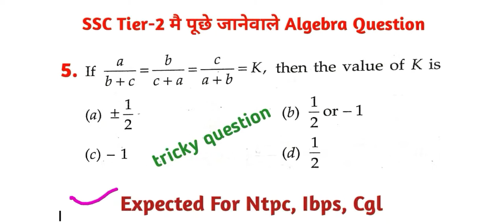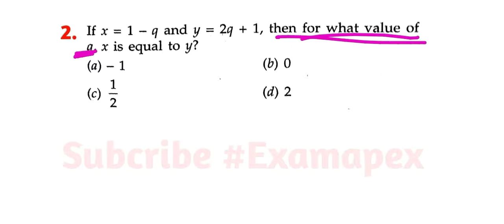algebra tricky question cgl previous year math, Ntpc math, ibps math, मैथ ट्रिक,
Ssc Cgl Math Syllahindin Hindi
Ssc Cgl Reasoning Syllabus in Hindi
Ssc Cgl English Syllabus in Hindi
Ssc Cgl GK Question in Hindi
Ssc Cgl Previous year Cut off in Hindi
Ssc Cgl Previous year Question paper in Hindi
Math for All Comparative exam in Hindi
Reasoning For All Comparative Exam in Hindi
Ntpc Previous year paper in Hindi
Railway Live Class  in hindi
RRB JE Cut off in Hindi
IBPS Previous year Cut Off in Hindi
Ibps Previous year Paper in Hindi
Free job alert in Hindi
Job Notification in Hindi

Ntpc exam date  in Hindi
Ntpc cbt-1 exam date in Hindi
Ntpc cbt-1 exam in Hindi
Ntpc job in Hindi
Ntpc math in Hindi
Ntpc.gk in Hindi
Ntpc reasoning in Hindi
Ntpc math class in hindi
Ntpc gk class in hindi
Ntpc reasoning class in hindi
Ntpc math trick in Hindi
Ntpc gk trick in Hindi
Ntpc reasoning trick in Hindi
Ntpc expected math in Hindi
Ntpc expected gk in Hindi
Ntpc expected reasoning in Hindi
Ntpc math Solution in Hindi
Ntpc reasoning solution in Hindi
Ntpc math question in Hindi
Ntpc reasoning question in Hindi
Ntpc gk question in Hindi
Rrb Group D math class
Rrb Group D expected math
Rrb Group D expected Reasoning
Rrb Group D expected Gk
Expected math for Rrb Ntpc
Expected Reasoning for Rrb Ntpc
Expected Gk for Rrb Ntpc
Expected math for Ntpc
Expected gk for Ntpc
Expected reasoning for Ntpc
Math Class for Ntpc 2019
Gk Class for Ntpc 2019
Reasoning Class for Ntpc 2019
Math for Ntpc 2019
Reasoning for Ntpc 2019
Gk for Ntpc 2019
Ntpc General Science
Ntpc General Knowledge
Ntpc History
Ntpc 2019
Upsc History
Ssc History question
Cgl math
Cgl reasoning
Cgl gk
Cgl math Class
Cgl reasoning class
Cgl gk class
Cgl math solution in Hindi
Cgl reasoning solution
Cgl math video
Cgl reasoning video
Cgl gk video
Cgl math trick
Cgl reasoning trick
Cgl gk trick
Cgl math expected question
Cgl reasoning expected question
Cgl gk expected question
Expected math for ssc cgl
Expected reasoning for Ssc Cgl
Expected gk for Ssc Cgl
Ib result date
Ib cut off
Ib result 2019
Ib 2019
Ib Math
Ib reasoning
Ib gk
Ib math class
Ib gk class
Ib reasoning class
Ib Tier-1 result date
Ib Tier-2 exam date
Ib Tier-2 Math
Ib Tier-2 gk in Hindi
Ib Tier-2 reasoning
Ib Tier-2 math class in Hindi
Ib Tier-2 gk class
Ib Tier-2 reasoning class
Ib Tier-2 Cut off
Ib Tier-2 result date